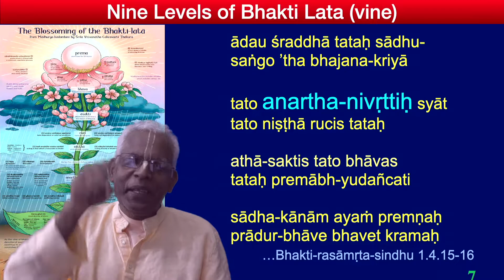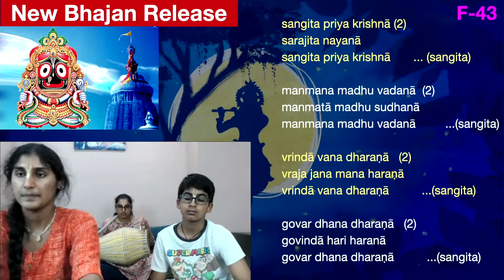Holi & Gauranga - Harikatha by Bhagavati Kanta Dasa